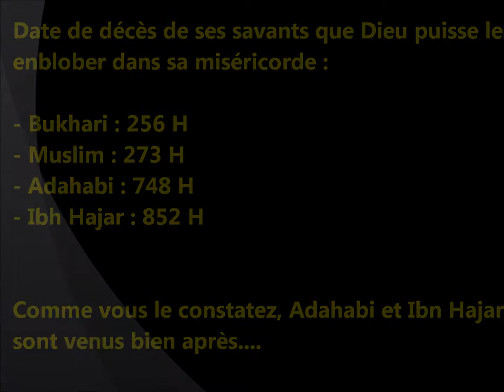Chiite vs Bukhari et Muslim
Voici un vrai savant chiite !